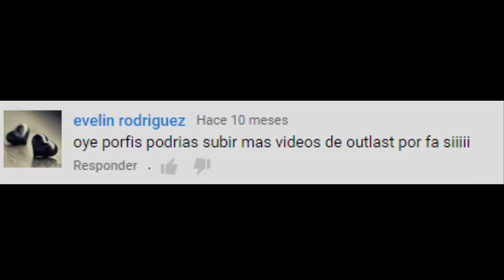Los personajes y los actores de voz - Outlast (WhistleBlower) 2#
Los personajes y los actores de voz - Outlast (WhistleBlower)
Dedicado para: evelin rodriguez
Que me lo pidió hace 10 meses xD

▀▄▀▄▀▄▀▄▀▄▀▄▀▄▀▄▀▄▀▄▀▄▀▄▀▄▀▄▀▄ Mi Reto en este video son ~10 Likes~ ¿Lo podremos conseguir?

Puedes seguirme en Twitter y agregarme en Skype
My Skype:Limay Sahara

τσdσs lσs Dεяεcнσs яεsεяvαdσs.